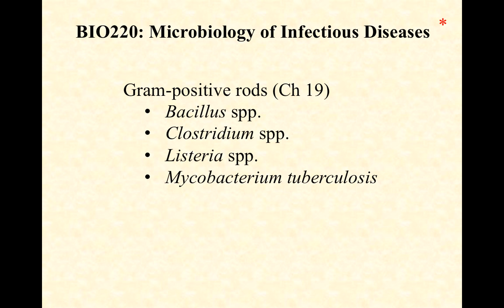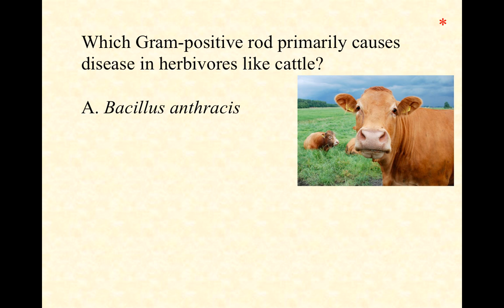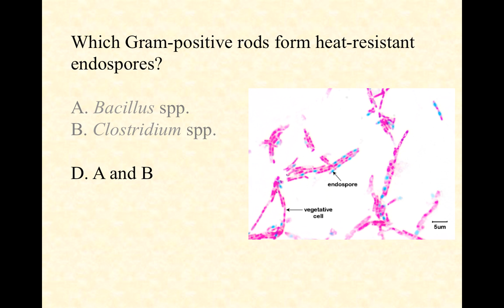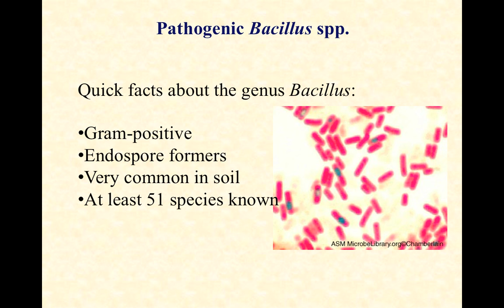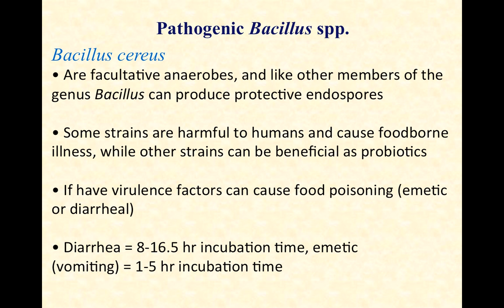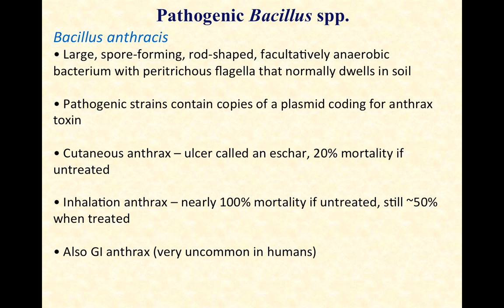video lecture Bacillus